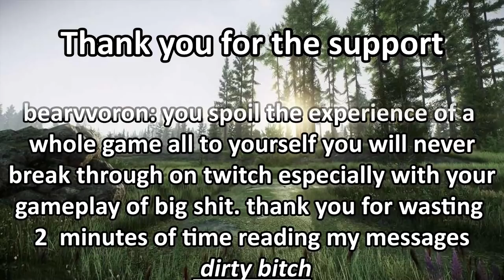Exfil Camping With A Zerg in Tarkov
Using my viewers to create an elite and unstoppable force in Tarkov.

This video was recorded live on my Twitch channel